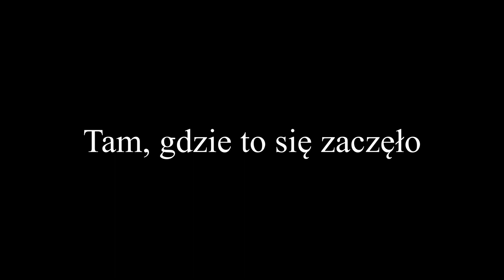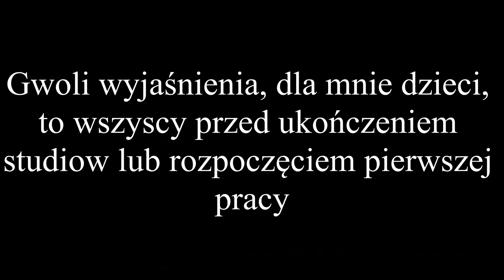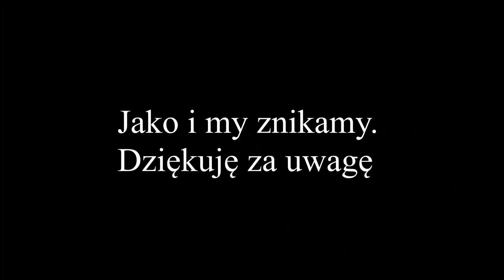Szlakiem Profesorowej Szczupaczyńskiej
Profesorowa Szczupaczyńska jest bohaterką trylogii autorstwa Maryli Szymiczkowej. Profesorowa mieszka w Krakowie, jej mąż jest profesorem UJ. Zofia Szczupaczyńska zamiast siedzieć w domu i być przykładną matroną rozwiązuje zagadki kryminalne. Akcja książek dzieje się w Krakowie. Zapraszam na krótki spacer po najważniejszych miejscach powieści.